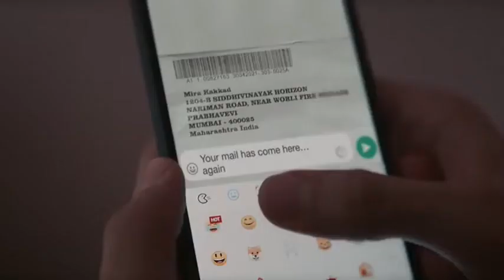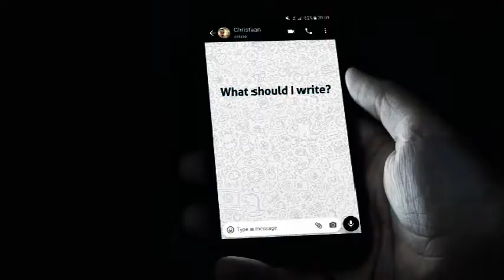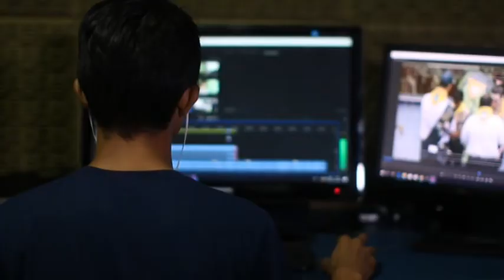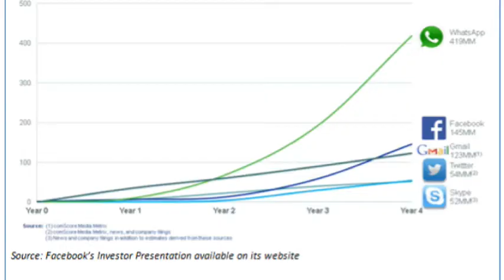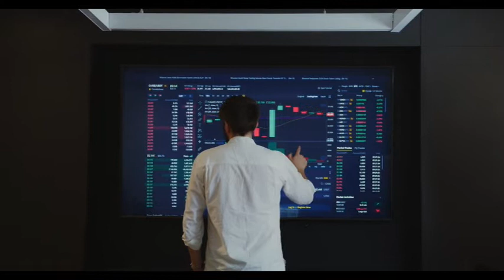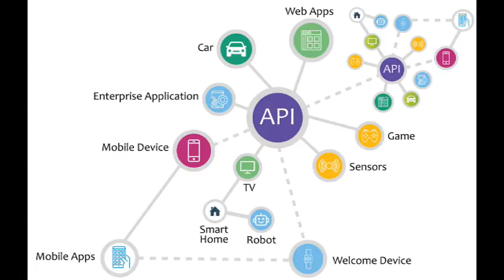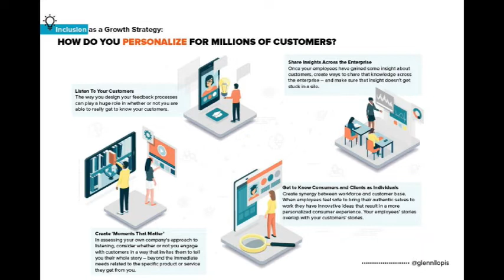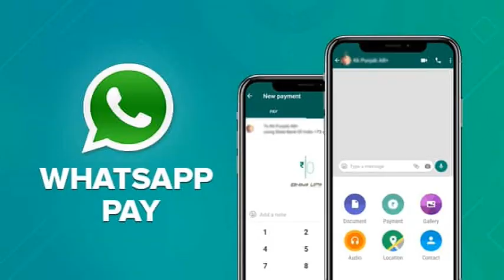How whatsApp ears money ? Secret business model & data security of WhatsApp? comparison with signal?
more videos-मानव शरीर की मजेदार बाते जान लो | Amazing Facts Of Human Body | मानव शरीर के रोचक तथ्य |

Live Match की Editing कैसे होती है |  | कोहनी टकराने से करंट क्यों लगता है? | How Live editing done.

5 Habits of Mentally Strong People in Hindi Mentally Strong Kaise Bane?  आप दिमाग से कितने STRONG हो